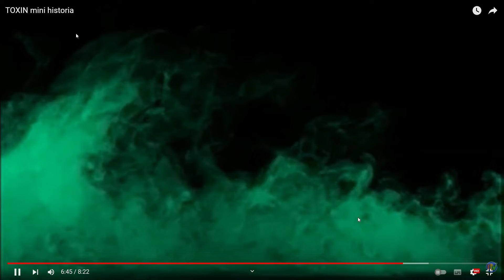EXPLICACION DE LA MINI HISTORIA DE TOXIN ''LA GEMA DE LA TOXINA''